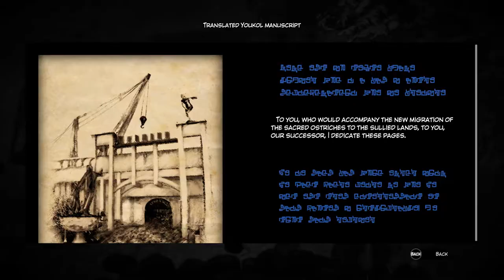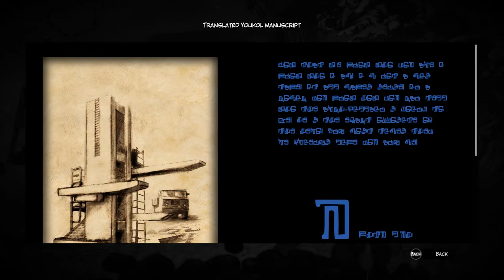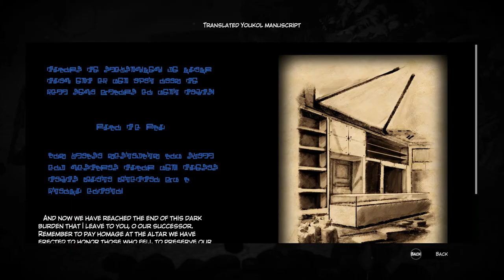Syberia 3 - Walkthrough, part 09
Syberia is an adventure game created by Microids that follows the experiences of lawyer Kate Walker. The series consists of two separate games, and this is the third released in 2017.

About this game:

After abandoning the island of Syberia, Kate Walker finds herself adrift on a makeshift boat, rescued by the Youkol people. Determined to escape their common enemies, she decides to help the nomads fulfill their odd ancestral tradition, as they accompany their snow ostriches on their seasonal migration.

The game takes the player through the charming town of Valsembor, the voyage on a ship named Krystal, through an abandoned theme park in Baranour, which was tragically destroyed by nuclear fallout and radiation still blocks off parts of the park. Eventually, Kate helps the Youkols find their lost temple and grants them access to the snow ostrich breeding grounds across a bridge. Kate is captured by Olga Efimova and taken back to the clinic, leaving her fate unknown.

Source: Wikipedia